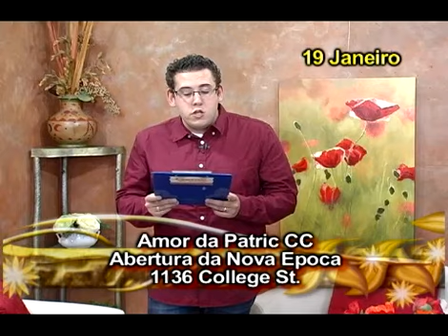Artista Gabriell na Adega Bataclan - Jan19 - #5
Boletim Comunitario & conversa com o artista Gabriell & imagens tocando a concertina no convivio de Amigos na Adega Bataclan.